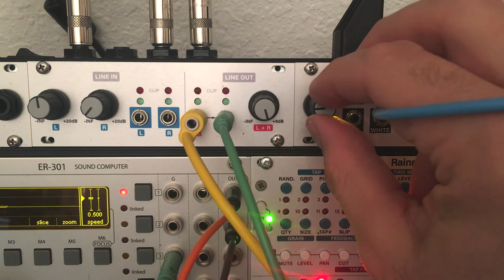trying to feel happy / Monome / ER-301 / Rainmaker / Rings // Modular Ambient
Today was kind of crappy so I'm trying to at least sound happy.   Primarily Monome running a sequence via Ansible/Kria playing melodies on ER-301+ Rings run through the magical Intellijel Rainmaker.